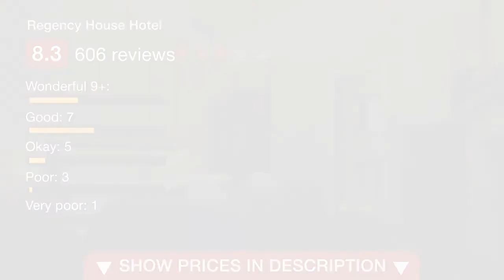Regency House Hotel 3 ⭐⭐⭐ | Reviews real guests Hotels in London, Great Britain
Regency House Hotel ⭐⭐⭐ | Reviews real guests Hotels in London, Great Britain

Regency House Hotel is a Georgian town house, conveniently in Bloomsbury. It is a 20 minute walk from King’s Cross/St. Pancras International Train Station and a 15 minute walk from the shops of Oxford Street. Tottenham Court Road, Goodge Street and Euston Square Tube (subway) stations are a short walk from Regency House Hotel. Guests can use both Central and Northern Line to visit London’s famous attractions. The British Museum is half a kilometer from the building. Each room offers a TV, telephone, heating and tea/coffee making facilities. Free Wi-Fi is also available throughout the building. A full English breakfast is served every morning in the traditional dining room. Camden is a great choice for travelers interested in theater, shopping and sightseeing.